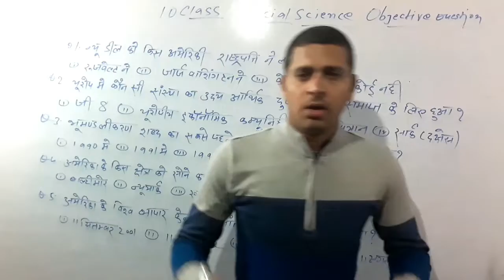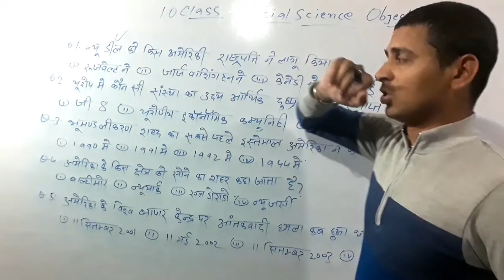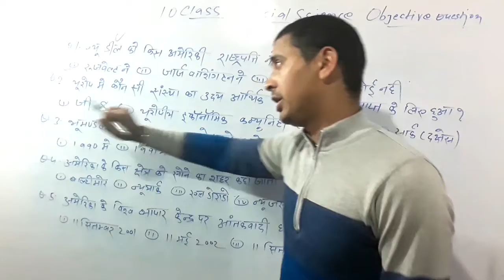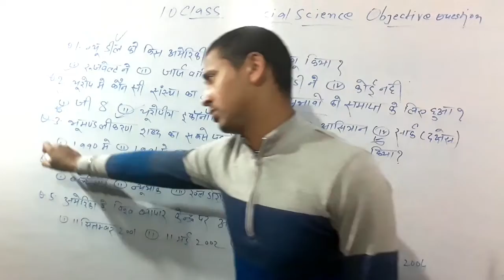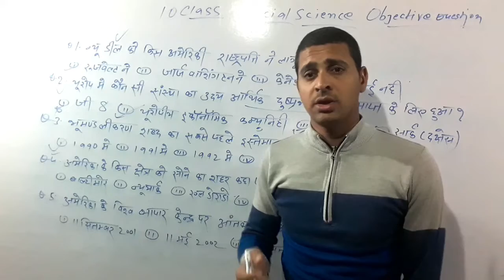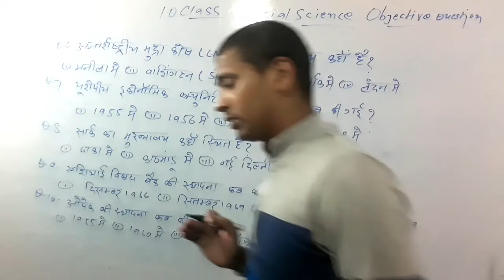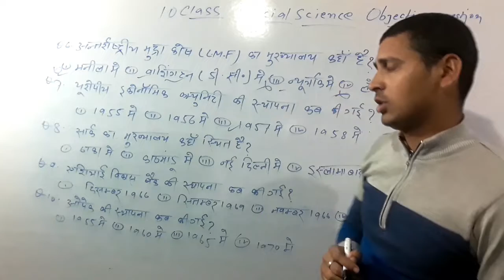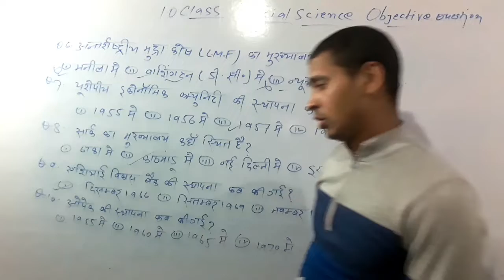इस बार यही questions आ रहा है | 10 class social science vvi objective questions 2022 exam .....